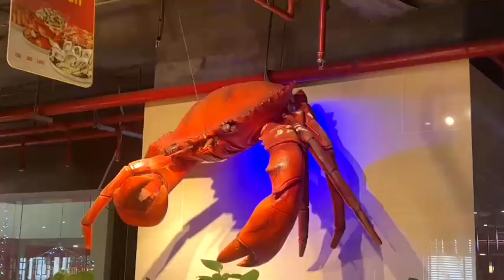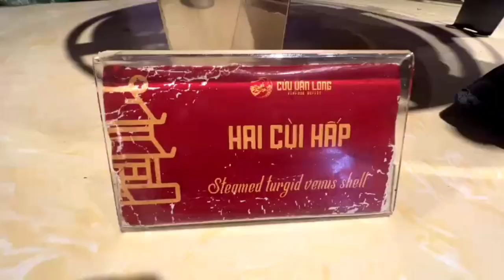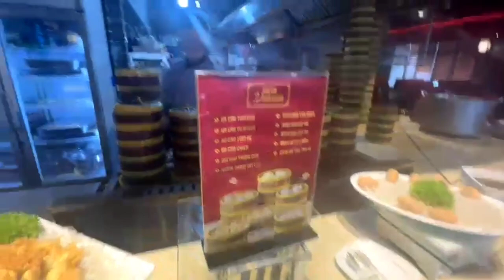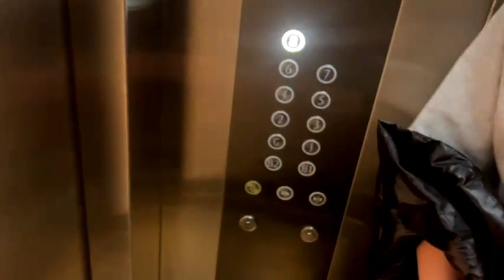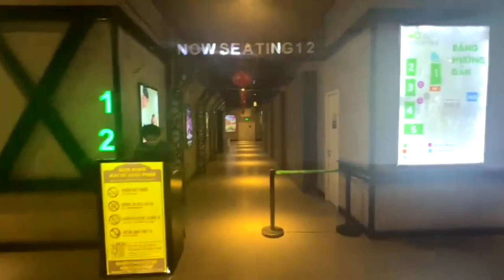cửu vân long buffet - KHEN CHÊ RÕ RÀNG